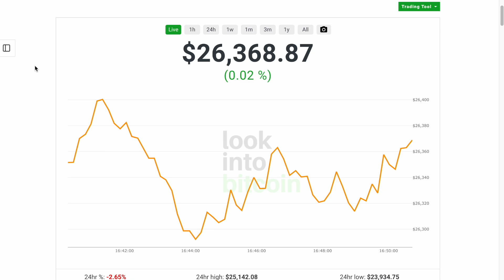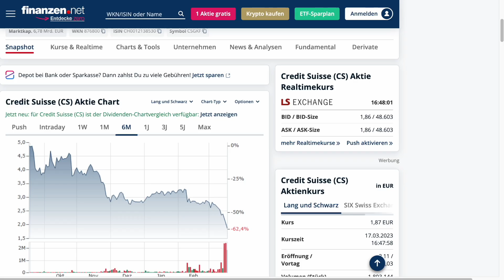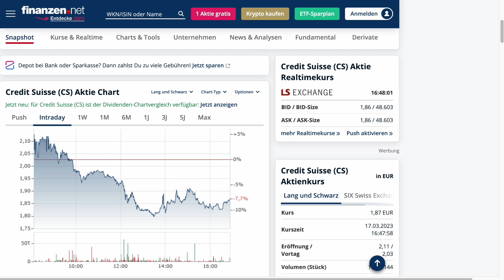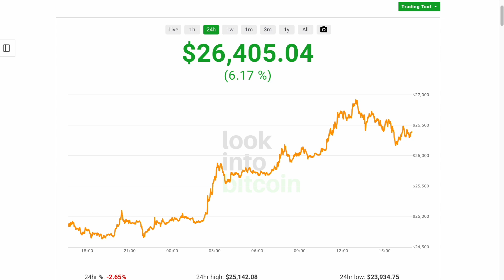Bitcoin dank Banken um Bullrun- Entscheidung der Zinsen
🏦Lieblings Börse + 💳Cashback: ✅ Nexo: * (30$ in Bitcoin)

📌 Das nutze ich + Bonus für dich! 📌
Krypto-Börsen:
✅ Trade Republic: * (15€ zum Investieren)(Aktien)

✅ Videoschnitt:  Final Cut Pro

►Meine Partner◄